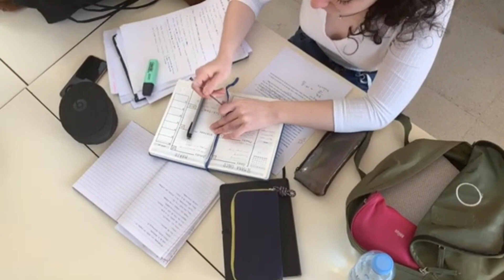NOT ALLOTED IN CAP ROUND 1 BE, BTECH| AFTER CAP ROUND PROCESS |MHTCET 2021-22| ENGINEERING ADMISSION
In this video there is some information about if students not allotted in cap round 1